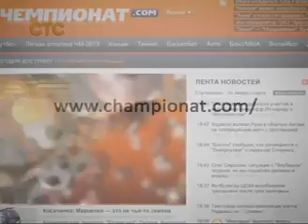СТС (31.08.2013). Запись эфира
М\ф "Дом-монстр"
"Последний из Магикян"(анонс)
Реклама
М\ф "Дом-монстр"(продолжение)